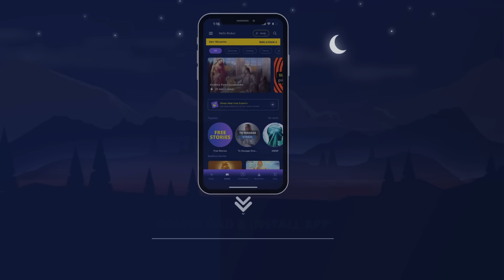पुराने हसीन नगमे - हिंदी कहानी | Hindi Kahani | Sleep Stories | Bedtime Stories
Vo daur bhi kitne suhaane the jab sangeet sirf DJ aur tadak bhadak nahi balki madhur, gaane ke bol bahut gehraai bhare hote the aur bahut hi pyaar se sangeet ko gaaya jaata tha. Aaj ki kahani aapko puraane daur ke gaano se rubaru karayegi. Ye kahani aapko sukoon bhari neend degi.

Those times were also so pleasant when music was not just DJ and flamboyant but melodious, the lyrics of the songs were very deep and the music was sung with a lot of love. Today's story will introduce you to the songs of the olden times. This story will give you a peaceful sleep.

वो दौर भी कितने सुहाने थे जब संगीत सिर्फ डीजे और तड़क भड़क नही बल्कि मधुर, गाने के बोल बहुत गहराई भरे होते थे और बहुत ही प्यार से संगीत को गाया जाता था। आज की कहानी आपको पुराने दौर के गानों से रूबरू कराएगी। ये कहानी आपको सुकून भरी नींद देगी।